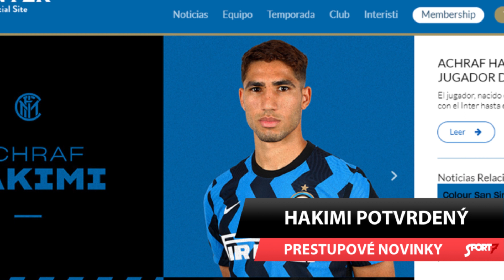Messi chce odísť!?!?! Toto je NÁŠ NÁZOR!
Dnešný diel prestupových špekulácii o potvrdených prestupoch, údajnej vôli Messiho skončiť v Barcelone či plánoch Liverpoolu. Prečítať si ho môžete aj textovou formou na našom webe

✌ Páči sa vám tento obsah? Podporte nás! Zdieľajte videá, povedze o nich vašim kamarátom. Máme mnoho nápadov, ktoré chceme realizovať!